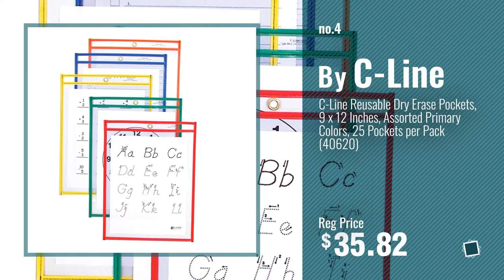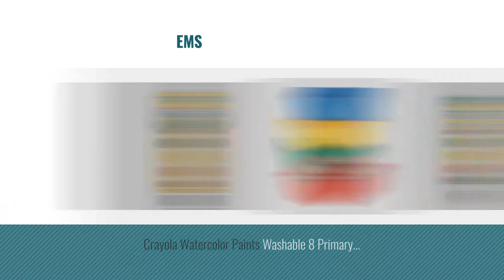Top 10 Primary Colors Toys & Games [2018]: The Learning Journey Telly The Teaching Time Clock,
- New! 2019 Black Friday / Cyber Monday Basic & Life Skills Toys Deals and Updates.

Black Friday / Cyber Monday The Learning Journey Telly The Teaching Time Clock, Primary Colors by The Learning Journey

Black Friday / Cyber Monday Tot Tutors Kids' Primary Colors Small Storage Bins, Set of 4 by Tot Tutors

Black Friday / Cyber Monday Crayola Watercolor Paints Washable 8 Primary Colors, Pack of 2 by Crayola

Black Friday / Cyber Monday C-Line Reusable Dry Erase Pockets, 9 x 12 Inches, Assorted Primary Colors, 25 Pockets per by C-Line

Black Friday / Cyber Monday 36 Inch Giant Latex Balloons Primary Assorted Colors (Premium Helium Quality) Pkg/5 Red, by Yiwu Fly Sky

Black Friday / Cyber Monday MGA Little Tikes Easy Score Soccer Set w/net + ball + pump by MGA

Black Friday / Cyber Monday Crayola; Arista II Washable Tempera Paint; Primary Colors (Red, Yellow, Blue), Art Tools; by Crayola